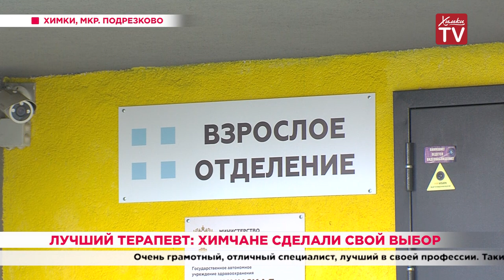Лучший терапевт: химчане сделали свой выбор. 18.09.19